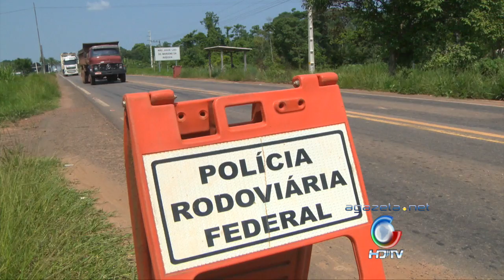Volta Feriado 16 11 15